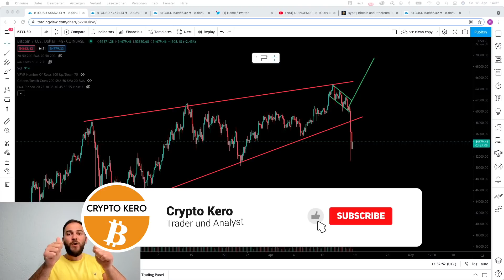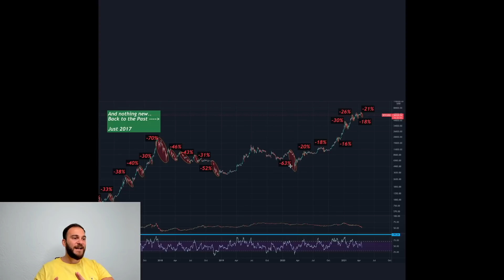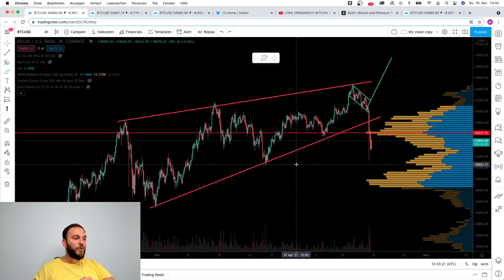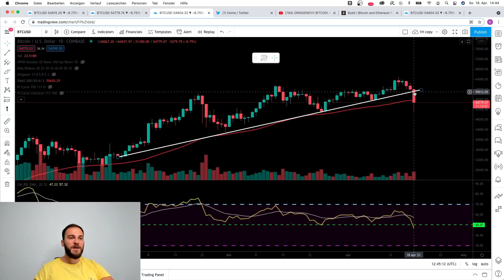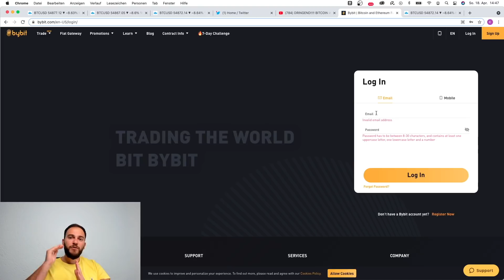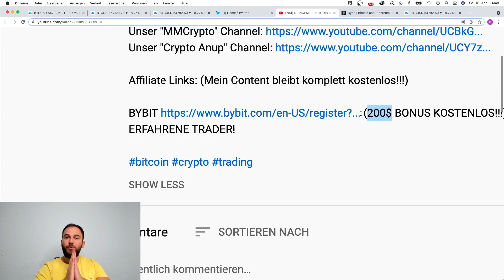NOTFALLVIDEO!!! BITCOIN DUMPT ABER WAR ES NUR DER KNALL VOR DEM GROßEN KNALL??!! SO GEHT ES WEITER!!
BYBIT (700$ BONUS KOSTENLOS!!!) !NUR FÜR ERFAHRENE TRADER!